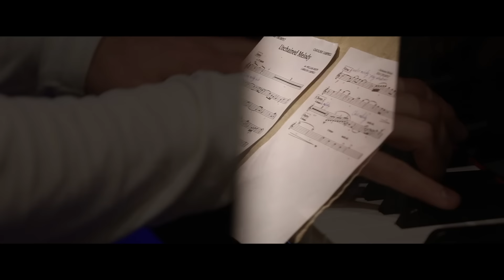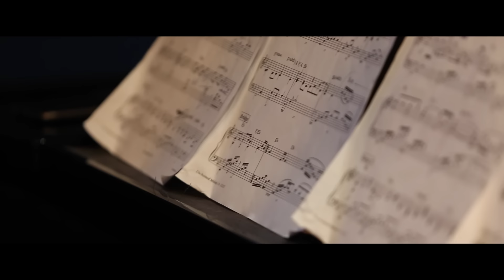UNCHAINED MELODY feat. Chris Botti (Live in Studio) William Joseph & Caroline Campbell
Grammy winning trumpet player, Chris Botti, is featured on this intimate instrumental version of a classic love song. Joined by violinist Caroline Campbell and pianist/composer William Joseph, the trio gives a haunting and tender rendition of this beloved song.  Video captured during their recording session in Honolulu, HI at Blue Planet Sound.

Produced by William Joseph
Arrangement by William Joseph and Caroline Campbell
Mixed and Mastered by Jorge Vivo
Music Preparation by Steve Aho

Recording Studio: Blue Planet Sound, Honolulu, HI
Engineer: Jules Washington
Additional engineering/Bricasti Master/Reverb Defender: Ryan Beck

Film By: Brent Storm l Bright Sky Studios
Videographers: Brent Storm, Julie Romaniuk

Thank you to everyone who helped make this little dream project come true! Caroline and I had the idea to do this song back in August 2015, and it took us awhile to come up with an arrangement, create a demo, and then find the time and place to actually record with Chris.. I'm so thankful for this opportunity to collaborate with two world class musicians!! Biggest thanks goes to Chris Botti, who is a continued source of musical inspiration, for his artistry, dedication, and generosity.